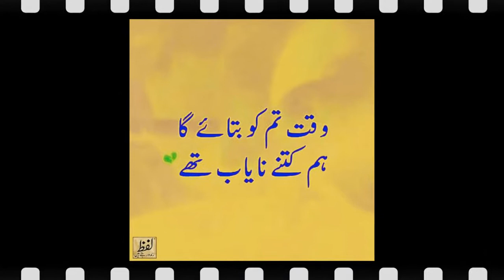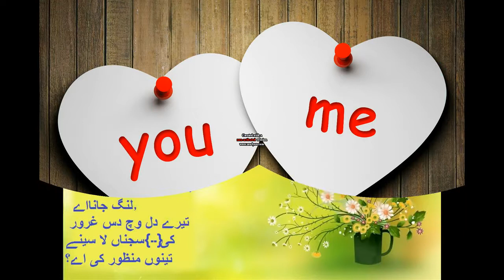Dil de krib M Ramzan Bhatti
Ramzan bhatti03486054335